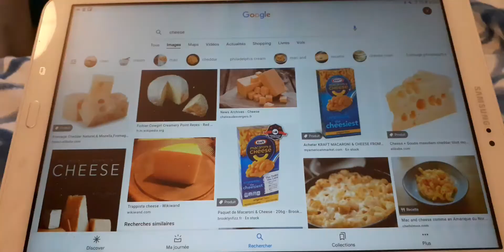White mouse meet Grey mouse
A Grey mouse want to make fun White mouse